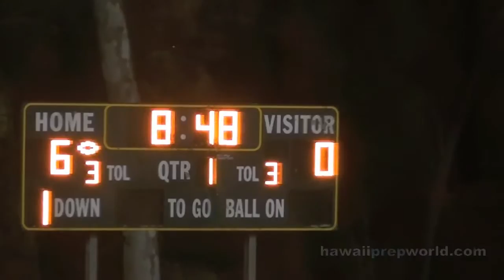Watson 16-yard TD pass from Andres 9/19/15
Leilehua 6, Kahuku 0, first quarter, 8:48
Charles Watson 16-yard TD pass from Kona Andres. OIA Red football. Saturday, Sept. 19, 2015. Hugh Yoshida Stadium. Video: Paul Honda.